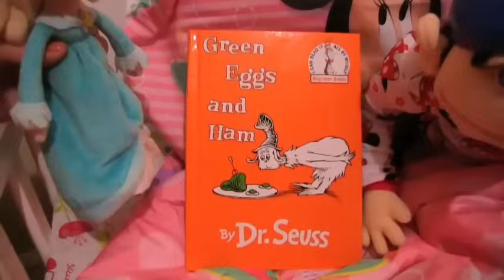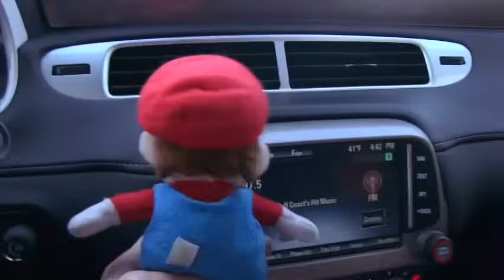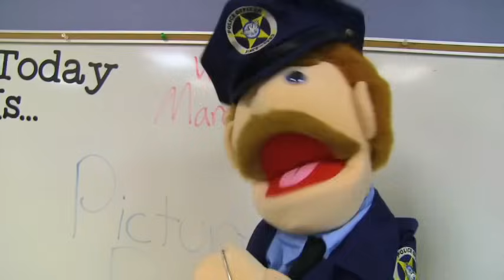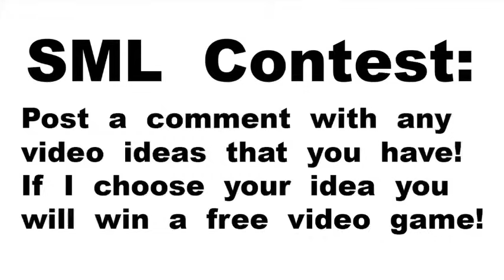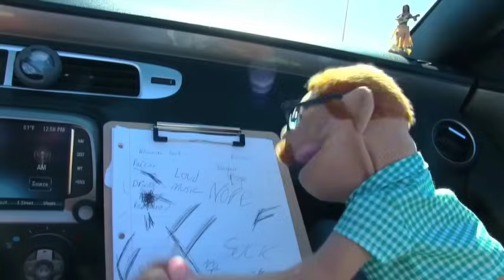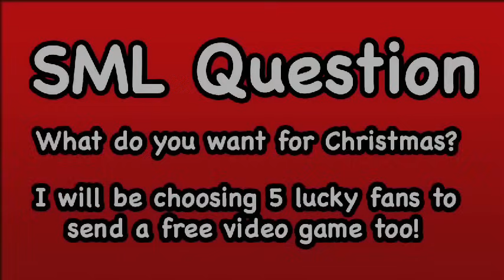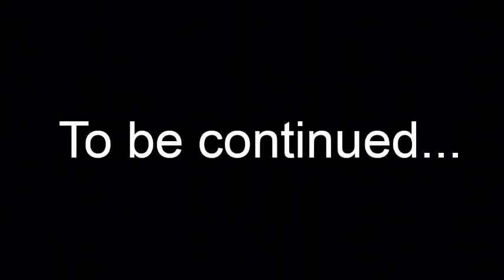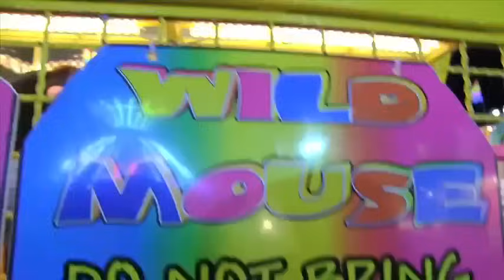*6 HOURS* OF SML MARATHON! (FUNNIEST JEFFY VIDEOS)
*6 HOURS* OF SML MARATHON! (FUNNIEST JEFFY VIDEOS)

Here on SML Remix I create SML parodies which are videos with SML characters such as Jeffy, Junior and Cody! So a SML parody is similar to real SML videos with Jeffy and other characters like Marvin and Chef Pee Pee!

🚨Feel FREE To REACT To One Of My Videos!

DISCLAMER: I Am NOT SML. I don’t try to be him or any one in the SML crew.

* We do not associate with the decisions of Logan and what he says on his own account; we are our own entity.
*This channel is NOT owned by the real SML! I do not own Jeffy or any of these characters.